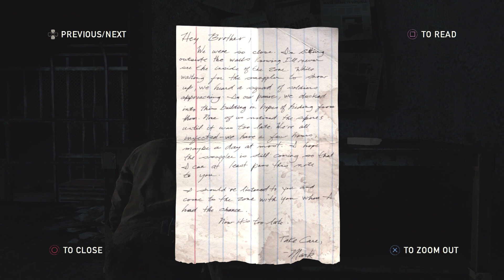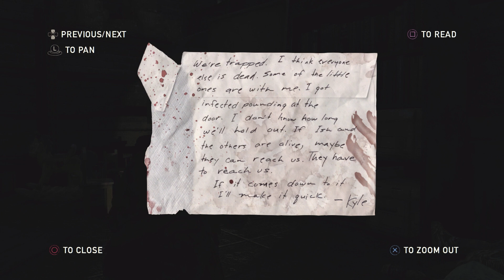The Last Of Us Remastered Part 19 - The Sewers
The Last of Us is a third-person survival/action video game developed by Naughty Dog centered around a modern plague decimating mankind. Nature encroaches upon civilization, forcing remaining survivors to kill for food, weapons, and whatever they can find. Joel, a ruthless survivor, and Ellie, a brave young teenage girl who is wise beyond her years, must work together to survive their westward journey across what remains of the United States.